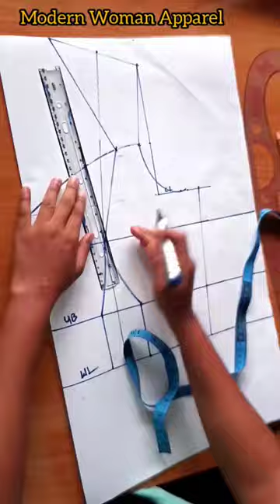How to cut a bustier with Queen Anne neckline